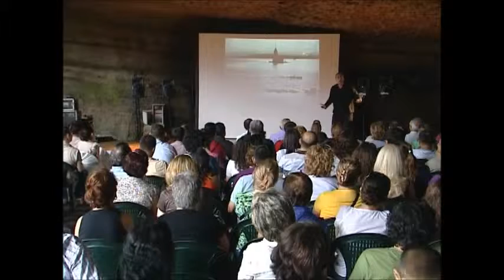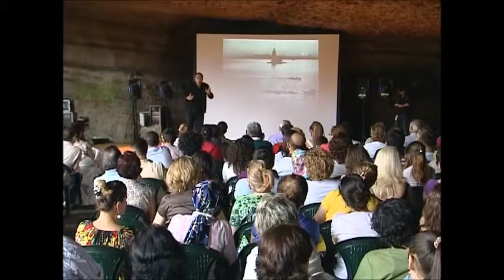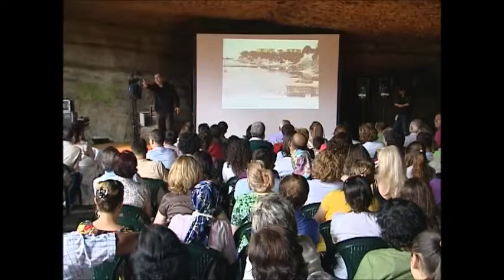KDZ.EREĞLİ SEVGİ BARIŞ DOSTLUK KÜLTÜR ve SANAT FESTİVALİ_18